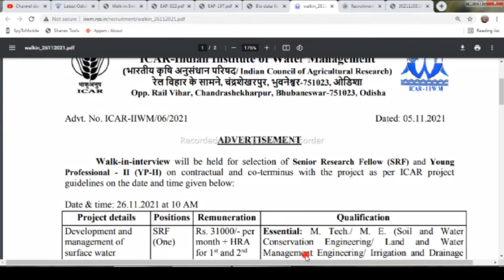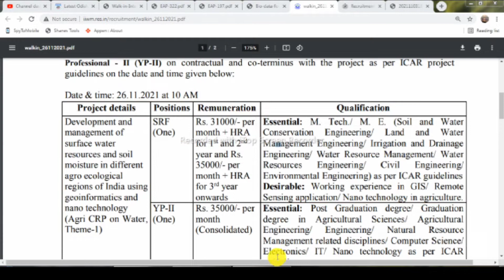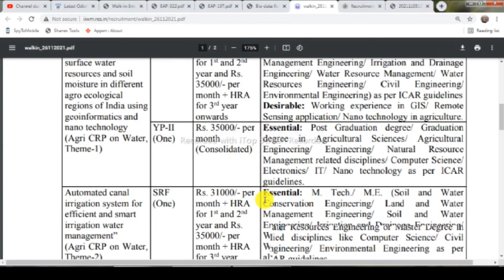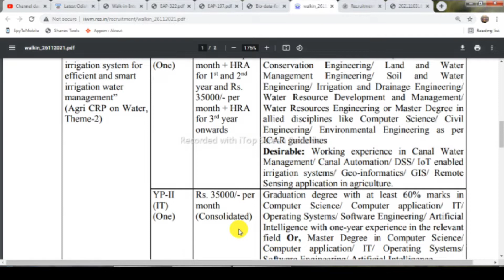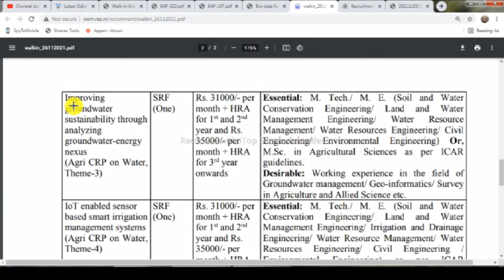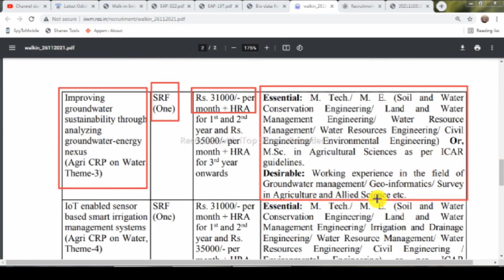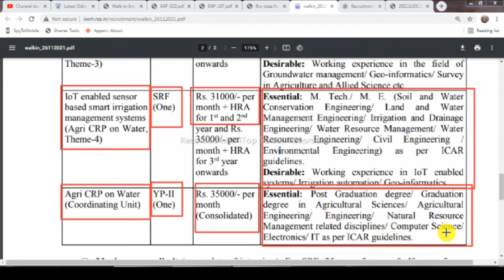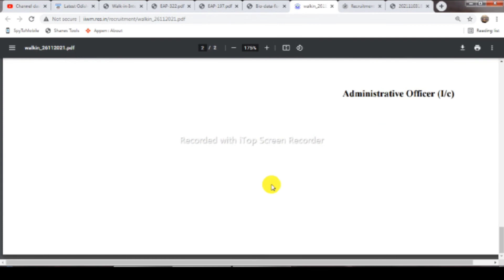ICAR-Indian Institute of Water Management Bhubaneswar Recruitment 2021। IIWM Bhubaneswar । OdishaJob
Walk-in-interview will be held for selection of Senior Research Fellow (SRF) and Young
Professional - II (YP-II) on contractual and co-terminus with the project as per ICAR project
guidelines on the date and time given below:

Date & time: 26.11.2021 at 10 AM

The interested candidates are instructed to bring their curriculum vitae with one photograph and self
attested photocopy of certificates on the date of Walk-in-interview along with original certificates in
support of qualification, age & experience for verification. The candidates are required to report for
verification of the certificates etc. between 10.00 AM to 11.00 AM on the date of Interview. No
TA/DA will be paid for attending the interview. No candidate will be entertained for interview
who will report after 11.00 AM. The Director, ICAR-IIWM, Bhubaneswar

icar recruitment
icar recruitment 2021 odisha
icar recruitment 2021 notification
icar recruitment 2021 apply online
icar recruitment 2021 notification pdf

Your Search :
1.Odisha job updates 2021.
2.Odisha govt jobs 2021.
3.Odisha village level jobs vacancy 2021.
4.Odisha block level jobs vacancy 2021.
5.odisha job update.
21.Odisha job.
6.Odisha police recruitment 2021.
7.Odisha daily job.
8.Odisha police jobs 2021.
9.Ssc recruitment 2021 odisha.
10.Odisha block level jobs recruitment 2021.
11.Oisf big vacancy 2021.
12.Odisha village level jobs 2021.
13.Odisha job news .
14.Odisha railway recruitment 2021 .
15.Odisha block level jobs 2021.
16.Odisha village level jobs recruitment 2021.
17. Central and Odisha Govt Job.
18. Central govt job.
19. Odisha Govt Job Update Today .
20 . Odisha Daily Job News.
22.Odisha job.
23.Odisha new job.
24.Odisha job update.
25.Odisha government job.
26.Odisha job updates 2021.
27.Odisha daily job.
28.Odisha govt jobs 2021.
29.Odisha govt job.
30.Odisha job 2021.
31.Odisha village level jobs vacancy 2021.
32.Odisha police jobs 2021.
33.Odisha block level jobs recruitment 2021.
34.Odisha job news.
35.Odisha gds recruitment 2021.
36.Odisha block level jobs 2021.
37.Odisha panchayat level jobs.
38.Odisha postal recruitment 2021.
39.Odisha job updates.
40.Odisha block level jobs.
41.Central and odisha govt job.
42.odisha postal jobs 2021
43.postal job vacancy 2021
44.Free job alert
45.Odisha job alert
46.job vacancy 2021 odisha
47.panchayat level jobs
48.Block level jobs
49.odisha post office requirement 2021
50.Primary  Teacher Requirement 2021
51. tata power job 2021
52.aadhar card job requirement 2021
53.Latest Government jobs
54.Sarakari Naukari
55. UIDAI vacancy 2021
56.Odisha tahasil Office Requirement 2021 16.Odisha Collector Office Requirement 2021

10th Pass Jobs in Odisha 2021
ri and amin recruitment 202
ri ari recruitment in odisha 2021
Odisha Jobs
ri amin recruitment 2021
job in odisha govt 2021
 job in odia
job in odisha latest
Odisha Jobs Updates 2021
icar-iiwm bhubaneswar